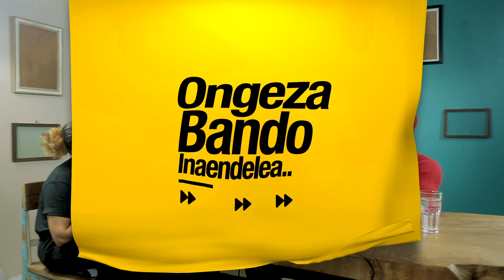Salama Na Idris Ep 8 | TROOPER Part 1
TROOPER
Mimi kama watanzania wengi sikuwa namfahamu Idris, mara yangu ya kwanza kumuona ilikua kwenye TV akiwa mmoja wa wawakilishi wa Taifa hili kwenye kipindi cha Big Brother mwaka 2014. Nilivyouandika hapa huo mwaka ndo imenigusa akilini kwamba ni miaka sita tu imepita toka Idris Sultan amekua kwenye macho na midomo yetu. Na pengine ataendelea kuwepo kwenye midomo na macho yetu kwa miaka mingi zaidi, kuna sehemu nilikua naangalia interview yake moja na alisema yeye umaarufu ndo kitu ambacho anakipenda zaidi, pengine na ndo maana alienda kwenye shindano la Big Brother Africa na toka ametoka mule kama mshindi sidhani kama kuna wa kumsimamisha au cha kumsimamisha yeye kuweza kutimiza ndoto yake hiyo.
Kama kijana mwengine yoyote toka tumfahamu Idris amefanya mambo mengi ya kutuonyesha kipaji chake, kuanzia vipindi vya radio na tv, ku mc shughuli mbali mbali, kufanya comedy na sasa kaamua kujikita kwenye uigizaji na hakuna swali juu ya kipaji chake cha uigizaji kama kimepamba moto ivi na pia inaonekana amenza kijielewa na sidhani kama kuna wa kumsimamisha.
Idris aliweza kushinda zile pesa za Big Brother ambazo zilikua ndo habari ya mjini, inawezekana pia zile pesa zilikua na Tanzania nzima maana nakumbuka hasa mahesabu yalokua anapigiwa baada ya ile hela ‘kuyeyuka’ katika mazingira ya kutatanisha kitu ambacho kilimfanya awe kama kichekesho cha nchi. Inachukua moyo wa ziada kuweza kupambana na mawe ambayo kijana huyu alikua anarushiwa kutoka kila kona ya kuhoji na kudhihaki maisha yake na baadhi ya maamuzi ambayo aliyafanya kwenye maisha yake. Na nadhani mpaka hapa tulipo? Idris 10 sisi 0! Nakumbuka kama miaka mitatu iliyopita nilikua na kikao nae sehemu akaniambia anashkuru sana haya sote yametokea kabla hajafikisha miaka 25, kwa yeye kuweza kufanya mistake kama alofanya nyuma haiwezi kutokea tena. Anaamini amejifunza mengi na kuyaona mengi baada tu ya kupitia mtihani ule.
Kwenye maongezi yetu haya tulikua hatuwezi kuacha kuzizungumzia pesa hizo ‘za taifa’ na kutaka kujua haswa kinaga ubaga juu ya nini haswa kilitokea. Pia kuhusu mahusiano ya kimapenzi yalowahi kutokea maishani mwake, vipi aliweza kupambana na mawe yaliyokua yanarushwa upande wake, humu pia tumezungumzia biashara michongo ya mjini, kipaji chake na mipango yeke endelevu pia. Here’s to our Trooper, tafadhali enjoy!
Love,
Salama.